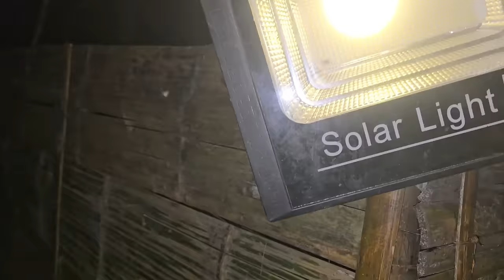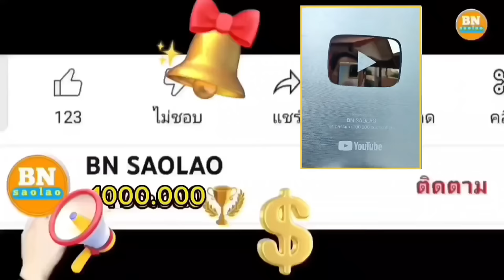ทุกคนกลับมาด้วยความหิวโหยและน่าสงสารมาก คนป่า ตองเหลือง ຄົນປ່າ bn saolao